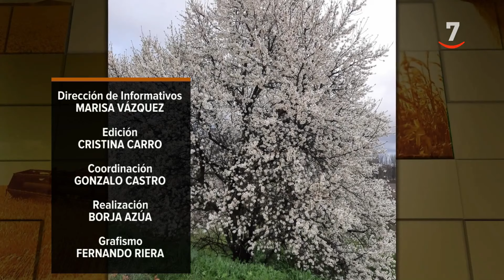El campo al día (28/02/2024): Poza de la Sal, el pueblo famoso por los almendros